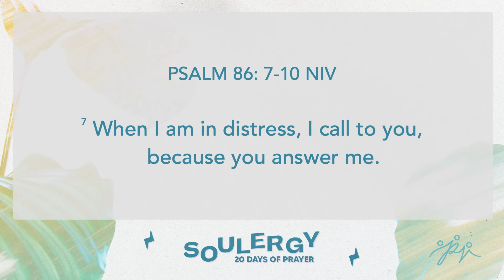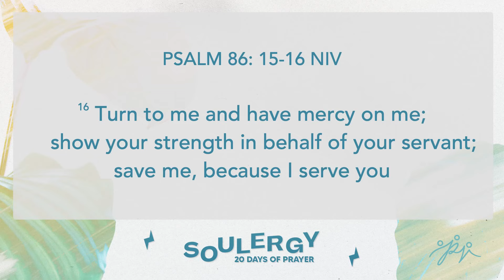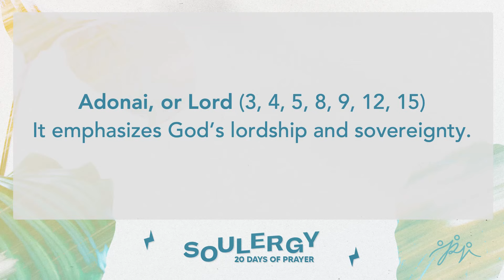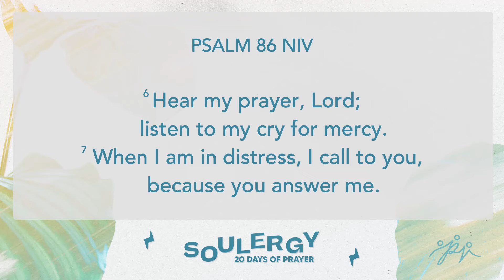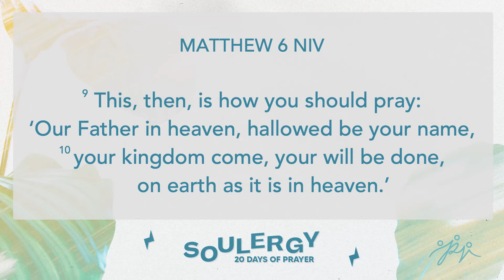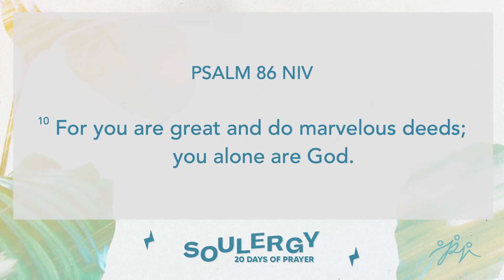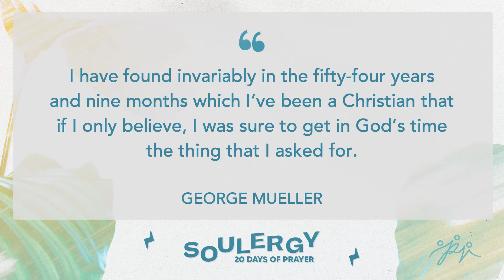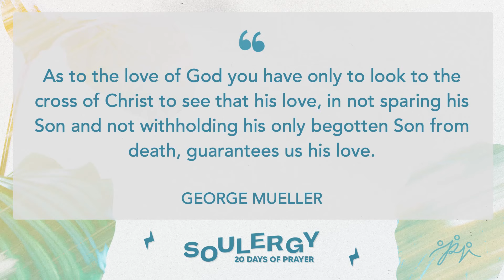Day 2: Psalm 86, Part 2 | Soulergy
For Day 2 of Soulergy 2022, Pastor Alex Alix reminds us about the importance of remembering who God is and acknowledging that we are able to come before Him in prayer not because we are good, but because He is good.